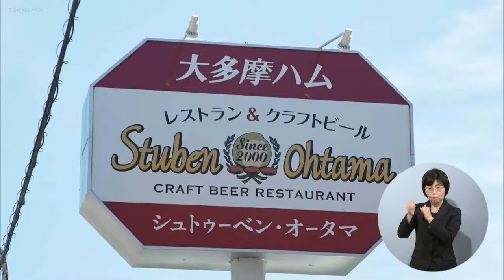「たまにはプラっと！」 2024年4月5日放送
東京インフォメーション　特別企画【たまにはプラっと！】

#1 「シュトゥーベン・オータマ」（福生市）